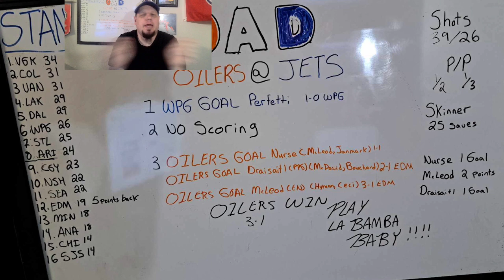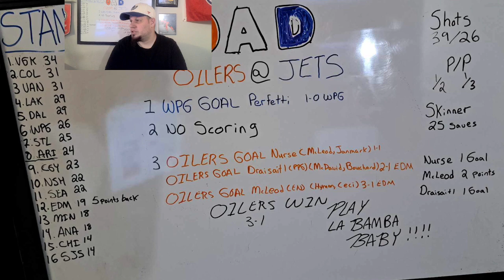Oilers show Grit in Mature-Win while Streaking into Extended Bye-Week | Post-Game Recap -OAD Ep. 169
Welcome to -OAD Oilers After Dark: Real Oilers Talk for the Real Fan.

Oilers After Dark is a Hockey Sports Brand for the National Hockey League's Hockey Team the Edmonton Oilers.

We at -OAD Pride ourselves on the following three principles: Acceptance, Respect, & Tolerance. We don't filter ourselves, we tell it like it is on the Oilers. Join for a no-nonsense Completely Transparent View through the passion-covering of our Team.

You will find All Game-Livestreams for the Edmonton Oilers Pre-Season, Regular Season & Playoffs Hosted by Co-Founder In-Game Host -Matt-M, with our Wonderful Moderators, & Dedicated-Loyal Community-Family/Nation. As well as Full Post-Game Recaps of Every-Game, and Oilers Monthly Previews & Reviews.

This with Up-To-The-Minute/Extensive Daily News-Notes-Transactions, Stats-Scores, etc, on Facebook with the ever-growing Community with Co-Founder -B.W.

If you have any Comments-Questions-Concerns or Any Recommendations to Improve don't hesitate to notify us! Follow for a daily dose of 'Oilers After Dark'. -OAD.

Your One-Stop-Shop for all Merchandise Needs. Looking for a Positive-Driven Brand-Message that Uplifts, Empowers, and Instills Confidence? This is For You! A Locally-Made Brand-Empowerment that hits close-to-home.

Embrace Your Individuality, Follow Your Passion, Embrace Change & Live Without Limits!

Oilers After Dark | -OAD est. 2018